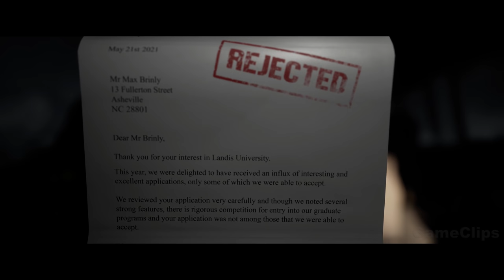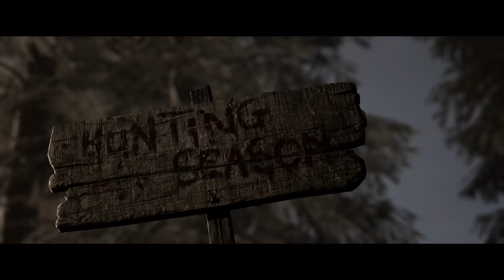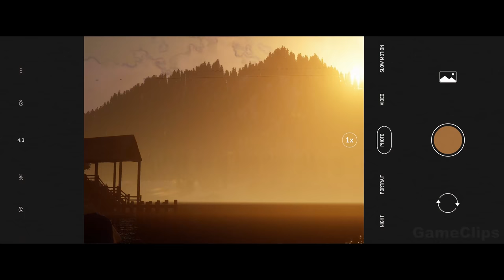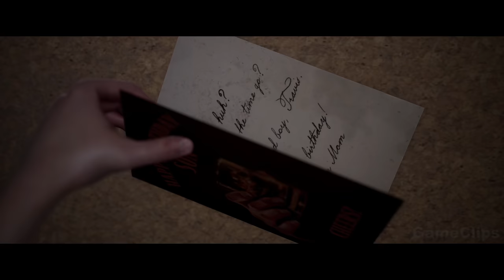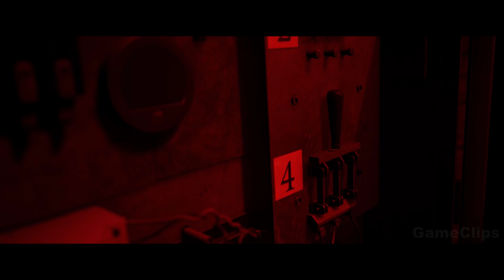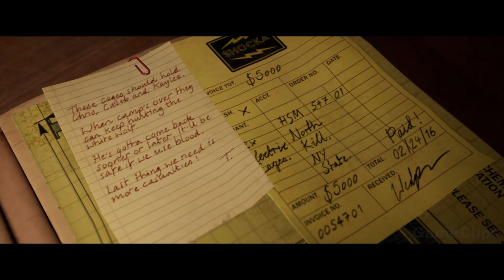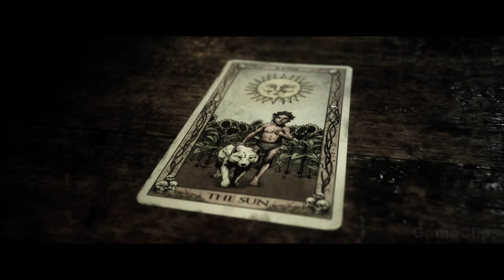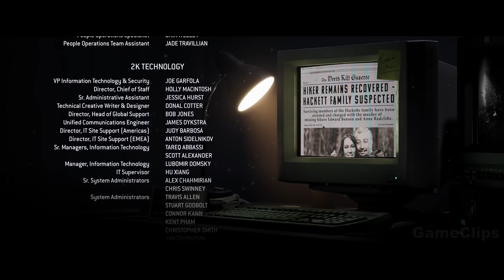THE QUARRY Gameplay Walkthrough FULL GAME 4K 60FPS No Commentary